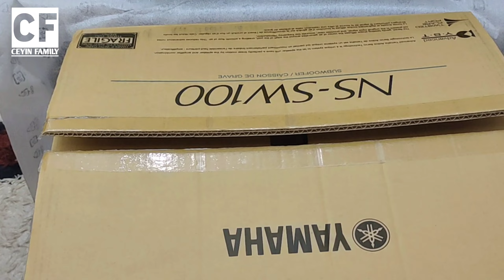UNBOXING YAMAHA SUBWOOFER NS-SW100 10" / CAISSON DE GRAVE